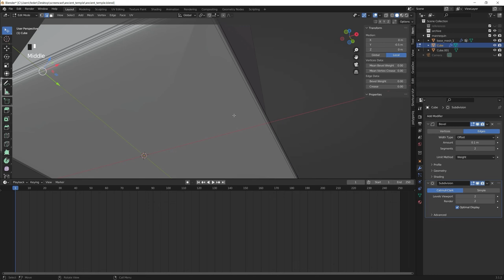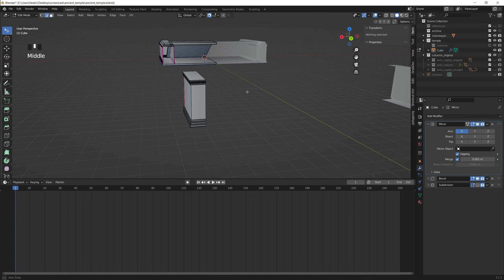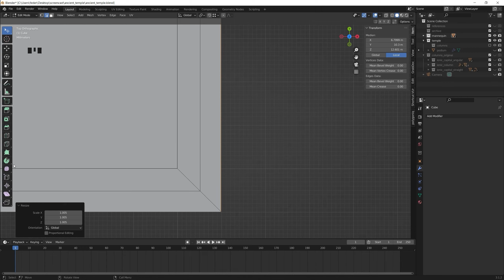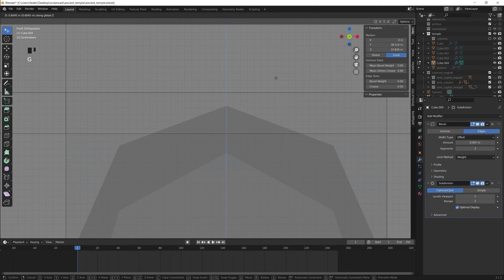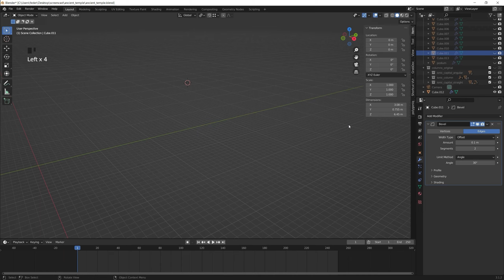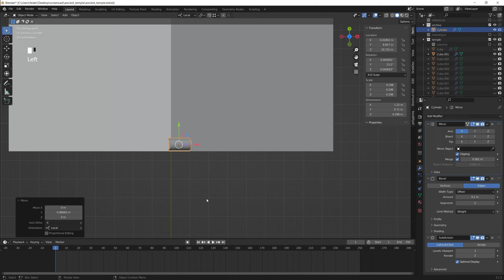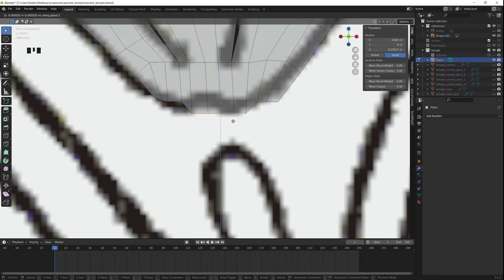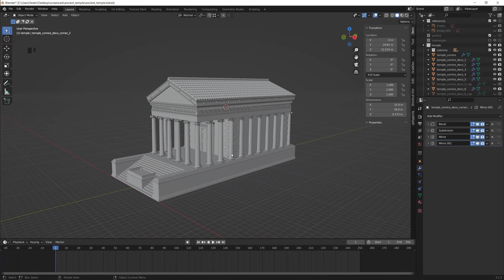Modeling a Roman temple in Blender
Modeling timelapse of a Roman temple in Blender 3.1. I hope you'll enjoy it!